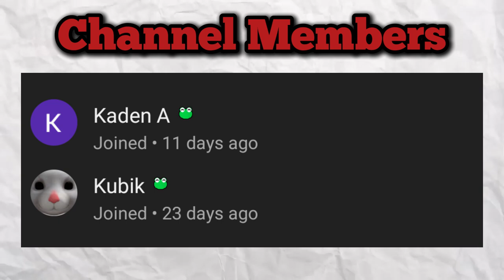This Goofy One Piece Game Is...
✧ OTHER CHANNELS

0:00 Intro
0:32 Gameplay
5:04 Outro